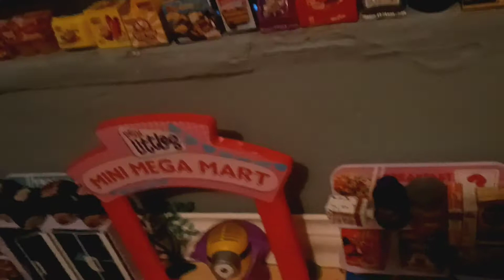freddy Fazbear channel!